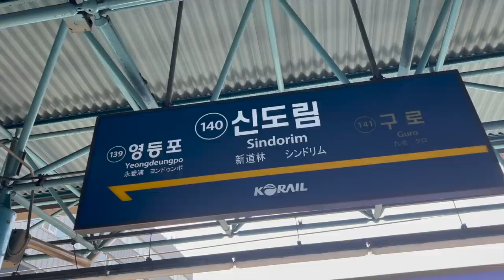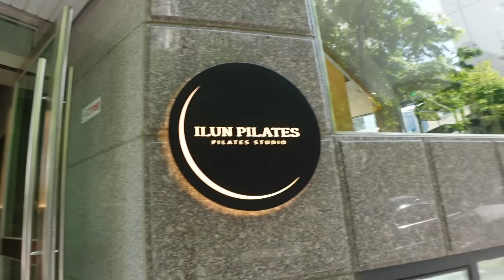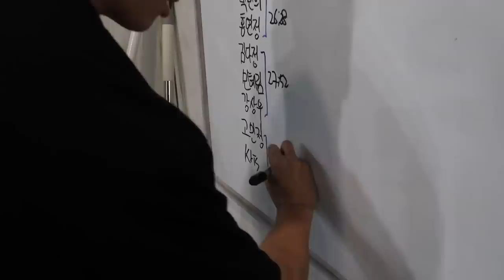WEEK OF WORKOUTS IN SEOUL 🏋🏻‍♀️🇰🇷 How I Stay Fit While Traveling! *korea vlog*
HI FRIENDS or should I say 안녕!!! I'm taking you through a full week of workouts but this time in Seoul, South Korea! All this training and traveling has been so much fun y'all :') In this video, I take you through what I did to stay fit and active during my trip from hotel gym workouts to new fitness classes. Hope you enjoy this one!

FREQUENTLY ASKED QUESTIONS:
❏ What camera do I use? — Sony ZV-1, Canon G7X Mark II, GoPro Hero 10